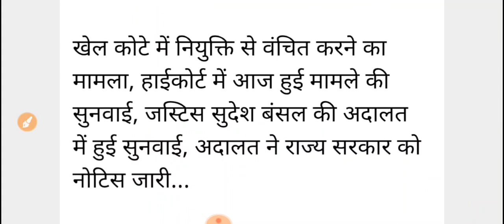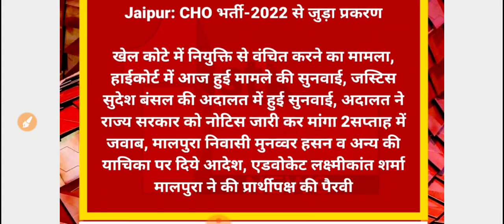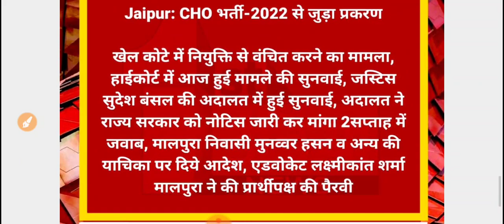राजस्थान सीएचओं भर्ती // राजस्थान हाईकोर्ट ने राजस्थान सरकार को जारी किया नोटिस -देंखे पूरी खबर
RNS Education News -हमारे सोशल मीडिया प्लेटफार्म 👇
ऑफिसियल वेबसाइट लिंक 👇

ट्वीटर 👇 Twitter